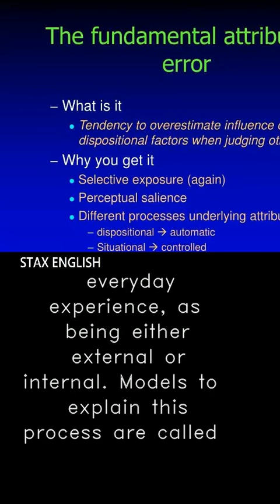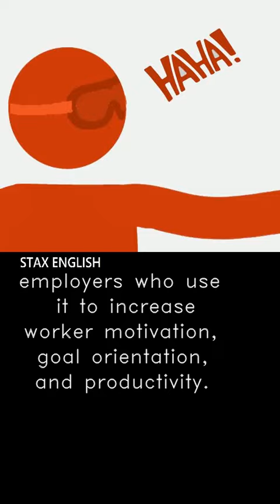Stax English Mini Lessons: Fundamental attribution error